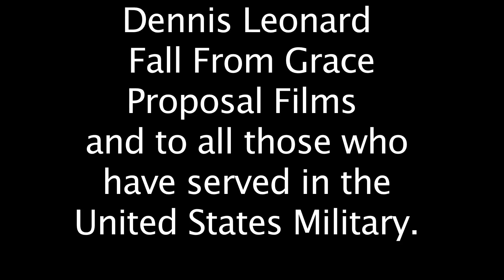InkFREAKZ.com Support The Troops Project...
This video was put together by InkFREAKZ.com in honor of the non profit organization 501(c)3 "Independence Fund" The Independence Fund is a non profit that puts on events that help motivate severely injured veterans to get back into the community again.  They pull the local communities together and put on concerts, bike rides, social gatherings and all sorts of events to help bring awareness and raise funds that are used to support severely injured and disabled veterans of our military.  For more information on the Independence Fund and how you can get involved and make a donation please go